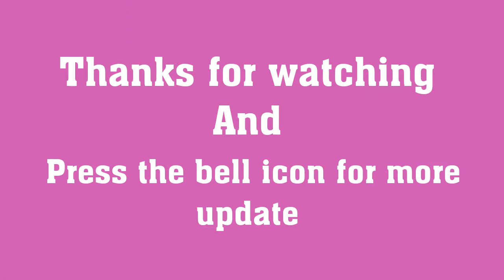অঙ্কিতার প্রথম জামাই ষষ্ঠী!নতুন জামাইকে কী সারপ্রাইজ দেবেন অঙ্কিতার মা?|Ankita Majumder Jamai Sasthi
Actress Ankita Majumder First Jamai Sasthi